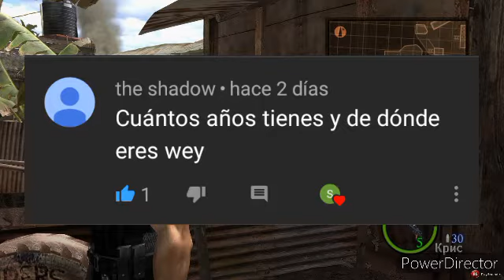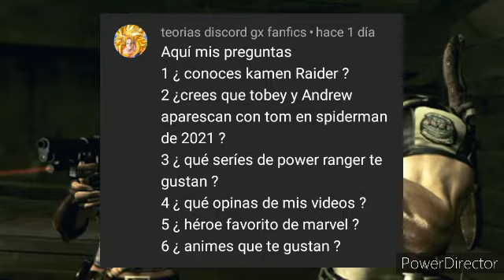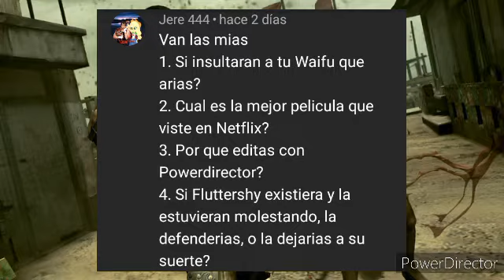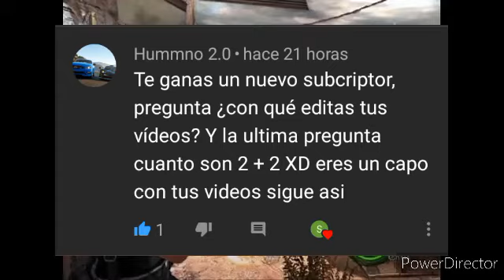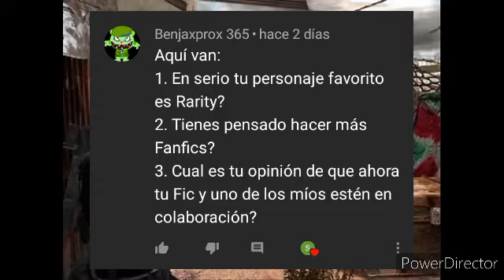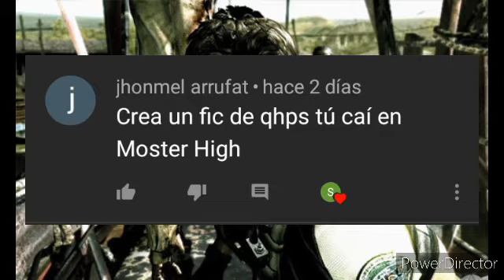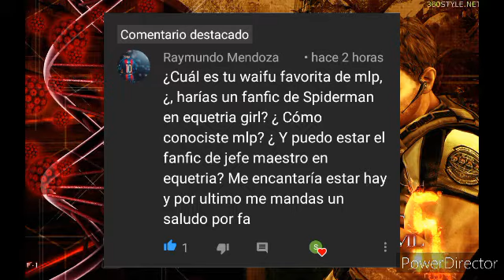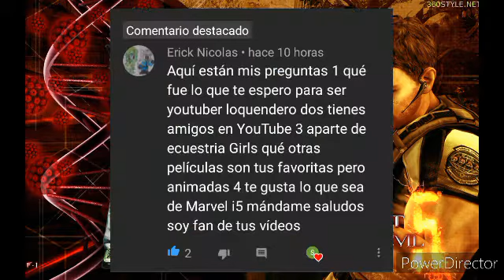Respondiendo preguntas, especial 100 suscriptores